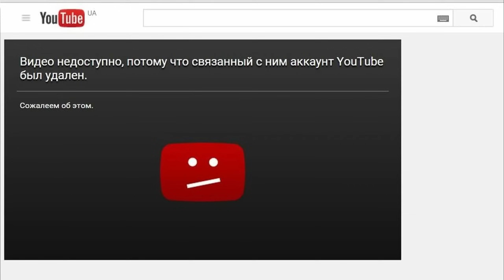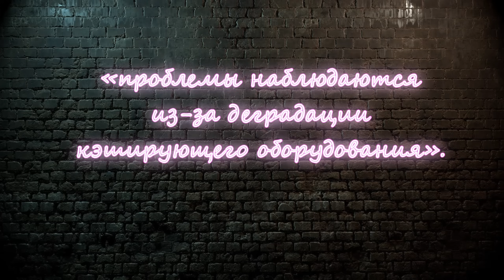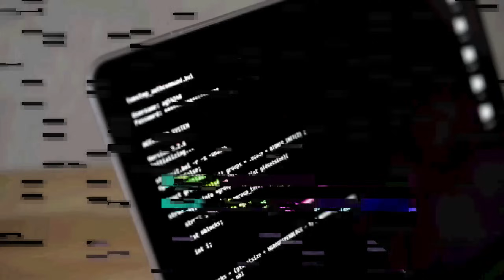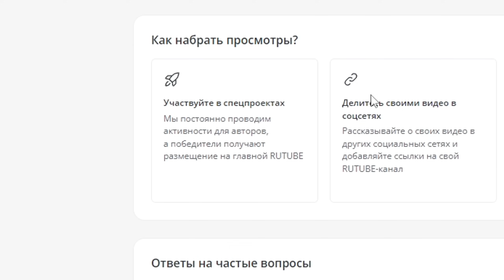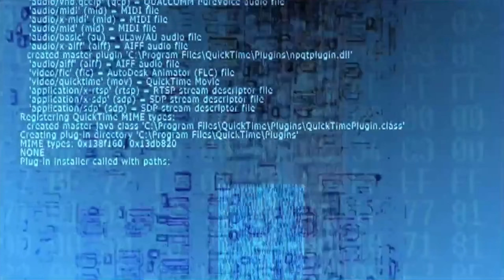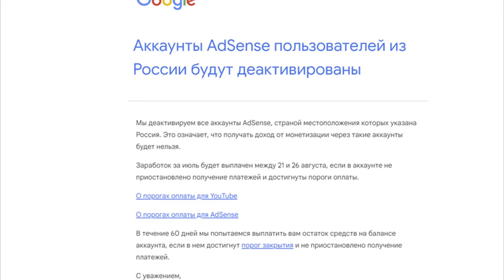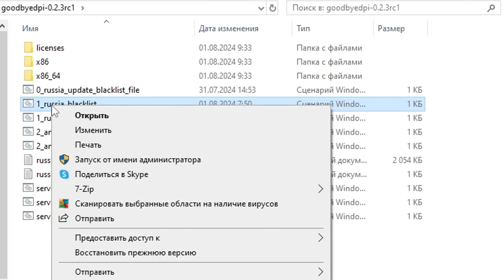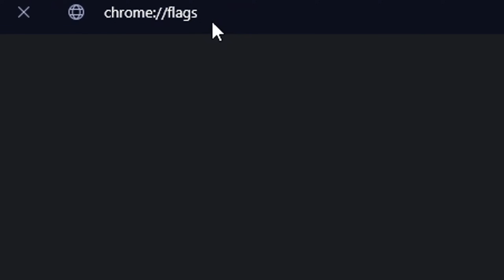Обход блокировки YouTube. Кто и зачем замедляет платформу?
Обход блокировки YouTube. Кто и зачем замедляет платформу? С начала августа 2024 года самую популярная в мире платформа YouTube сильно замедлила свою работу на территории России. Официальных заявлений об этом нет, но политики винят в замедлении и частичной блокировке корпорацию Google, которой принадлежит данная платформа. Так ли это на самом деле? Как обойти блокировку? И кто реально стоит за замедлением самого популярного видеохостинга? В этом видео я ответил на все вопросы.

Таймкоды:

0:00 - Вступление
0:52 - Таймкод обхода блокировки YouTube
1:02 - Предыстория блокировки YouTube
2:03 - Износ серверного оборудования
2:36 - Причина замедления YouTube
3:00 - Сумма штрафов
3:32 - Политические каналы на YouTube
4:06 - Отечественные платформы
4:59 - Уникальные алгоритмы YouTube
5:29 - Когда Google вернётся в Россию?
5:52 - Почему отключили монетизацию на YouTube?
6:43 - Продукты, которые я предлагаю
7:16 - Как обойти блокировку YouTube?
7:30 - Что такое DPI?
8:10 - Насколько дорогая технология DPI?
8:29 - Скачивание GoodbieDPI
8:45 - Установка GoodbieDPI
9:22 - Для какой системы разработал GoodbieDPI?
10:06 - Заключение